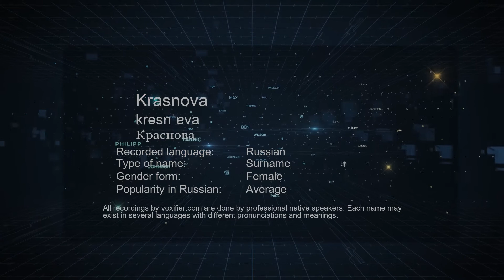How to Pronounce Krasnova (Краснова) in Russian - Voxifier.com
This is the Russian pronunciation, gender, and phonetics recording of the name Krasnova (Краснова). The same name may exist in other languages with different pronunciations. Check the meaning of name along with other possible pronunciations or similar names for free Voxifier uses the help of expert linguists to simplify pronunciations by replacing some special sounds with sounds more commonly available across all languages.